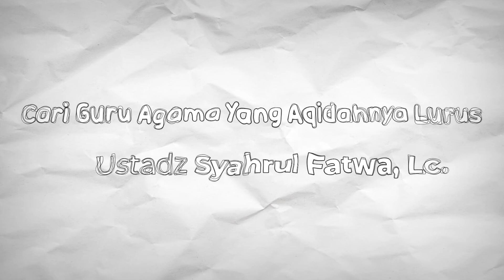Motion Graphic : Cari Guru Agama Yang Aqidahnya Lurus | Ustadz Syahrul Fatwa, Lc